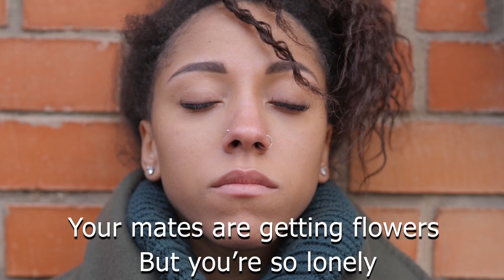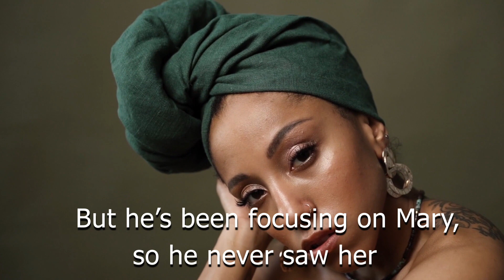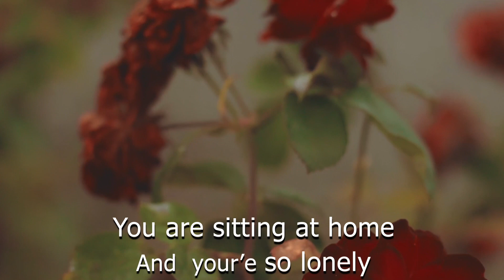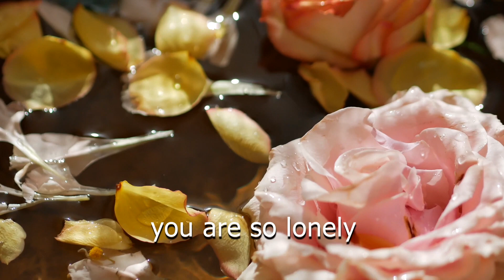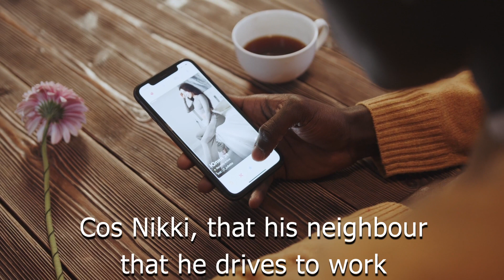Valentine is Coming | Presh Music x Sharon E | Lyrics Video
Verse 1
So, my guy Jason always had a thing for Mary
Since our undergrad days, he be trynna make it
Way past the friends zone into relationship
But she didn’t have no time for love, she was way too nerdy
After college, they were working in the city centre
Office in the same arena, they were seeing each other
Everyday at lunch or after, during closing hours
So, he would ask her out to lunch or dinner once a while
But more than dinner, what he really wanted was her heart
But no, she wasn’t willing cos my guy too broke for her
But then, Jason took the L and went to work his ass
And he made a few investments, now he owns a house
A few years down the line, my guy still came back for her
Hoping she’ll open up her heart and give him a chance
But this time, she said “no” cos he’s too short for her
But Jason is a real man, so he let it go
But he’s got this neighbour that he always gives a lift to work
Black beauty, lovely dimples and she knows her worth
But he’d been focusing on Mary, so he never saw her
Even though she drove with her to work for 2 years straight now
Just when he was starting to notice the cuteness that she is
She gave her heart to someone else who wasn’t too blind to see
Who made a move before my guy Jason could think of it
Cos she was taken, she just told him there’s no vacancy

Chorus
Valentine is coming
Where is your boyfriend
You are sitting at home
Lovely
Valentine is coming
Your mates are getting flowers
But you’re so lonely
So lovely
So lonely

Verse 2
Every morning he see her, he feels bad about himself
Wondering why he was focused on the wrong person even though had
Such a gem in human form right before his eyes
Now he’s wishing she’ll be available just one more time
Then one day she told him she was single again
Like she needed him to know so this time he won’t be late
She just left her man cos dude was playing games
Yoruba demon, serial cheater, that’s how they come
Nigger saved his side chics number on his phone as “mum”
So, he picked up the phone freely anytime she called
So, no eyebrows were raised and no suspicions formed
Till his mum sent him nudes showing him her curves
She caught him redhanded and felt so disappointed
She knew she deserved better, so she walked out at that moment
Never to reconsider or just even break a sweat
Cos strong women don’t cry or mourn because of boys
Subtly but nicely, she kept reminding Jason
She was now available, so he could do the chasing
Unlike the other time, he didn’t wanna waste his chance
So, he moved so fast, till he secured her heart

Chorus
Valentine is coming
Lovely
Valentine is coming

Verse 3
So, 2 months into the relationship, Mary shows up
Oh no, she never left. Jason just changed his focus
Missing all his attention, so she made some effort
With a bit more extra niceness and reasons to call
Asking him out to lunch or coffee during breaks at work
Asking for them to see on weekends to watch football
After trying all these things and seeing he just won’t bulge
She came out clean and told him what she really wanted
She said she’d given thoughts to all the things he said
And now, she’s ready for them to become an item
Cos when he left, she figured it was him she really wanted
So, she chased him down so she could take him on his offer
But Jason told her “No”, he was no more interested
His offer was off the table, his ship had sailed
Cos Nikki, that his neighbour that he drives to work
Is now his girl, so Mary can now go to hell

Chorus
Valentine is coming
Lovely
Valentine is coming
So lovely
So lonely